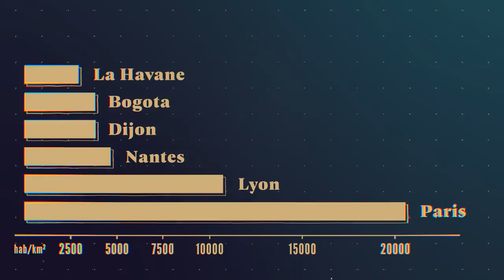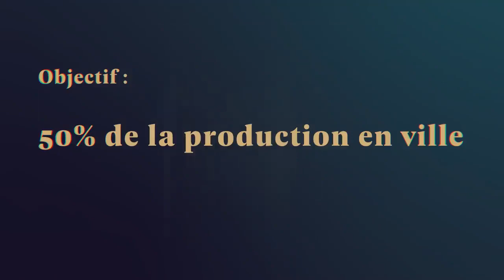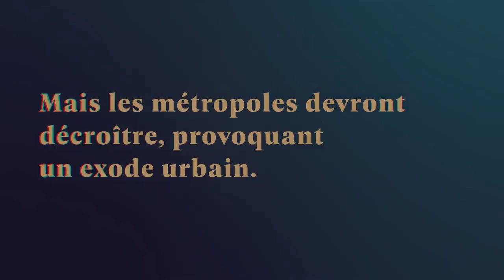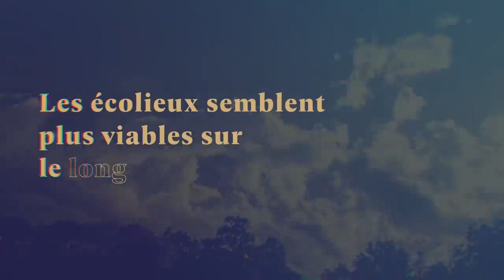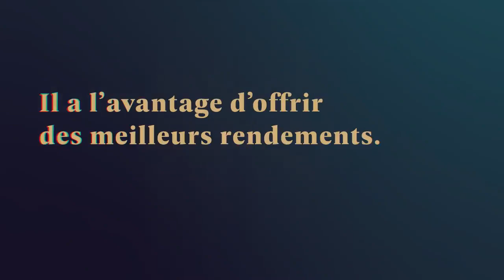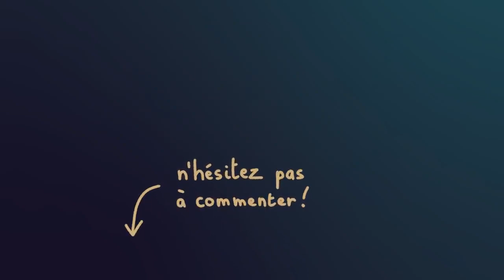Après l'Effondrement EP1 : Urbain ou Rural ?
EP1 : Mode de vie urbain et rural après l’effondrement.
Si vous avez aimé la vidéo, n’hésitez pas à la partager !

Vous pouvez trouver ci dessous différentes sources utilisées pour cet épisode :

LIVRES :
Livre de Philippe Bihouix - l’Age des Low Tech
Livre de Jean Marc Jancovici - Dormez Tranquille jusqu’en 2100
Livre de Pablo Servigne - Comment tout peut s’effondrer ?
Livre d’Aurelio Alonsob Tejada - Cuba, quelle transition ?

Nombre d’agriculteurs nécessaires sans pétrole :
(1:00:11)
¼ de la Population quasiment) en se basant sur la réussite Cubaine

Merci pour votre visionnage et votre intérêt, on se retrouve pour l'EP2 : Les Habitats.